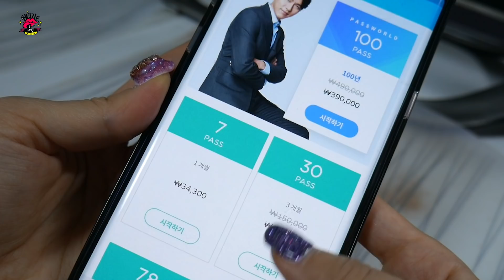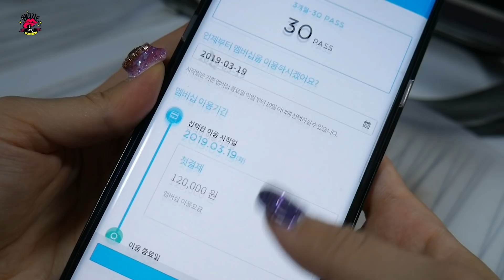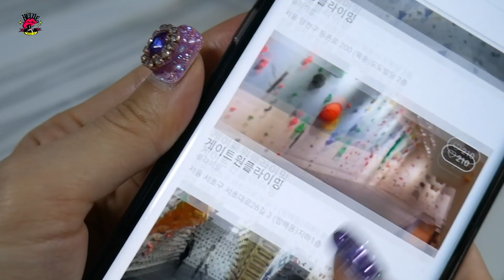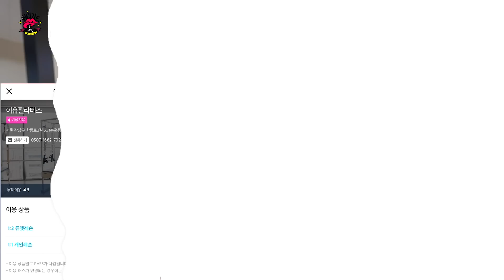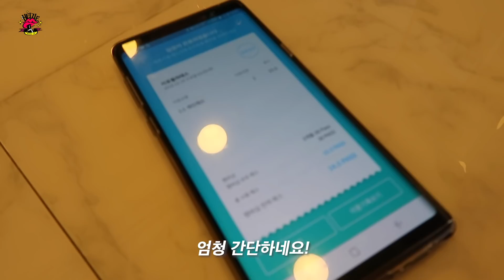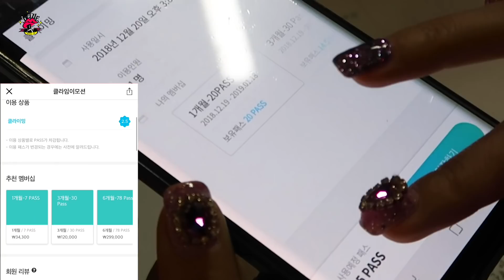[Eng]163cm/41kg 몸짱되기 프로젝트: 다이어트 뽐뿌 영상👍New Year's Resolutions: Exercise | Heizle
안녕하세요 헤이즐넛 여러분 헤이즐 입니당~.~😘
꺄~.~ 2019년이네요!
2019년 새해 첫 영상으로 새해 다짐! 저의 버킷리스트 운동영상을 준비했어용^0^👍
사실 제.대.로.된 운동의 필요성을 잘 못느끼고 있었는데..
작년에 두번이나 체력 저하, 과로로 쓰러지는 경험을 하고나서
진짜 "건강을 위해서" 제대로 운동을 해야겠다는 다짐을 하게되었습니다~!!
여러분들도 저와같이 새해 목표로 다이어트, 운동 하시는 분들 많으실것 같아요~!
저랑 같이 리얼 열씸히 운동해서 건강미인으루 거듭납시다! 아쟛!🤙

(드디어 다음주에는 여러분들이 너무너무너무너무x100000 나도기다려 주시는 "덕후룸" 영상이 올라갑니닷!!! 소리질럿!^3^❤️😻)